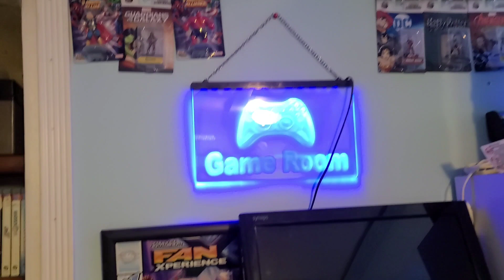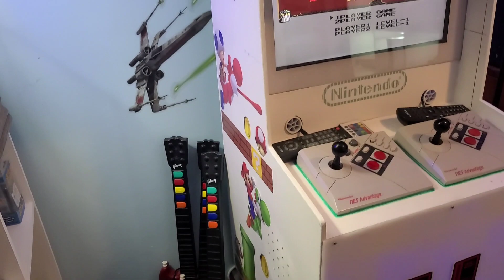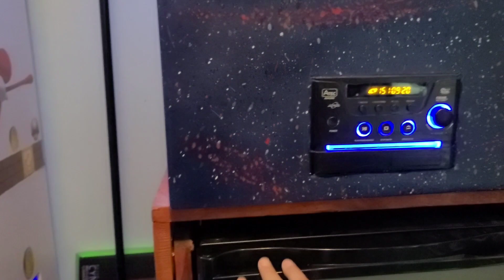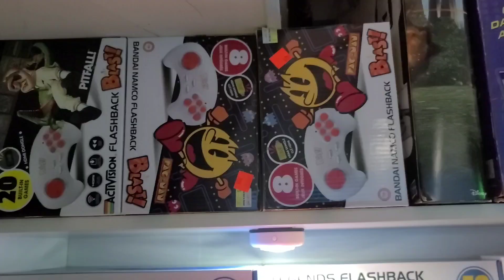Mini game room tour